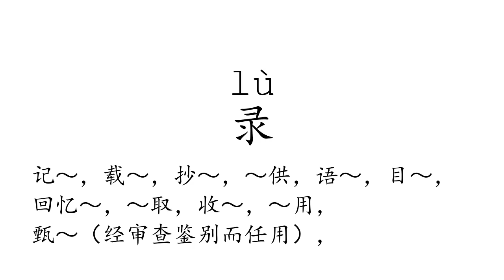Learn Chinese with strokes, pronunciation and words (How to pronounce Chinese character 录)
How to write and pronounce the 822nd frequently used Chinese character: 录.

1, The meaning of a word changes according to its tone.
2, It is the only pictographic language still in use today, which is quite intuitive.
3, It is one of the most ancient languages, but still adapting newly-created words stably.